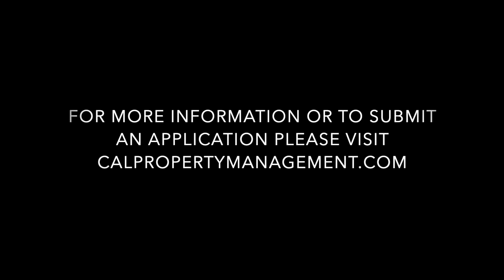Newly Remodeled Upper Level 2 Bedroom Apartment!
2 Bedroom 1 bath upper level unit, approximately 900 sq. ft. with assigned parking. Bathroom has a shower/tub combination and is newly remodeled, and the kitchen comes with a gas stove and refrigerator (also newly remodeled). Water and garbage are included. Schools, shopping and laundromat are close by.